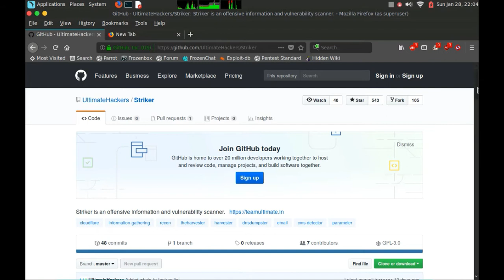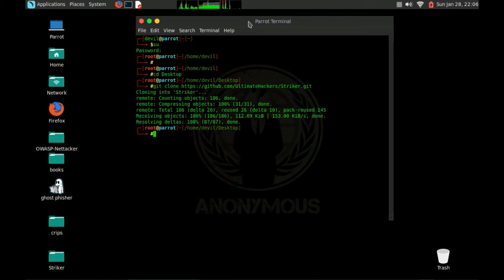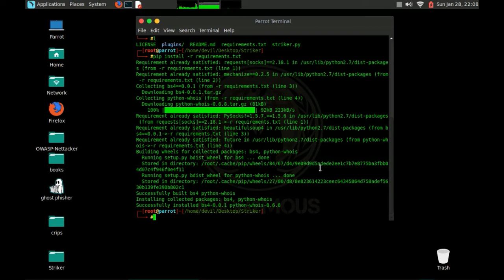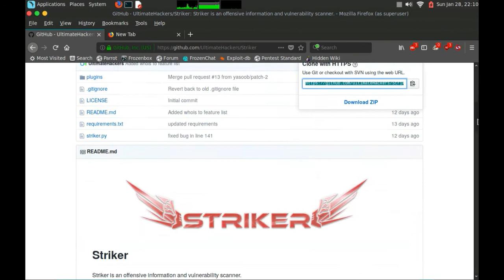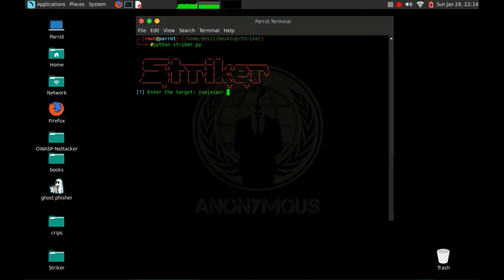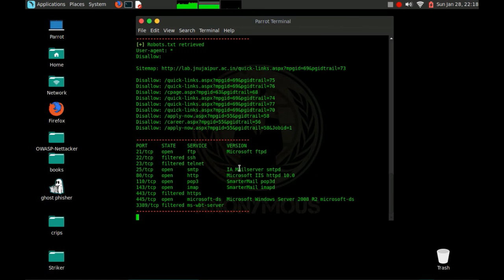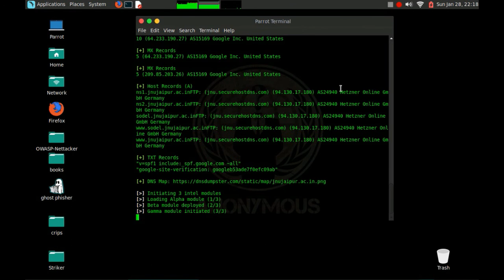Striker - Web Information & Vulnerability Scanner on Kali Linux 2017.3 & Parrot os 3.10.1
Striker - Web Information & Vulnerability Scanner on Kali Linux 2017.3
another Github security tool showcase name Striker,
Striker is an information website and vulnerability scanner.You can use this tool to scan your website to get information and security issue of your website,
So that you can fix that issue and make your website more secure,

cd Striker
pip install -r requirements.txt
python striker.py

thankyou.